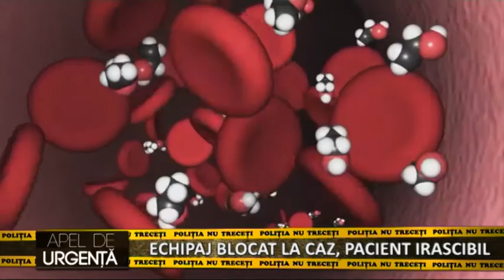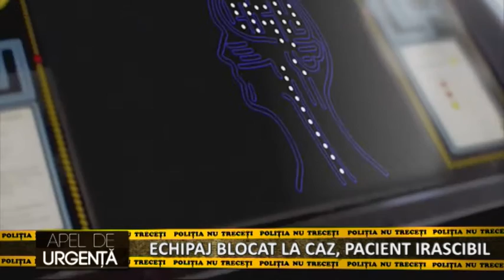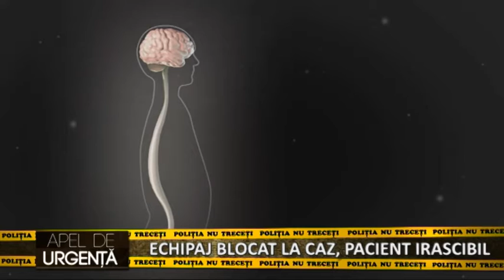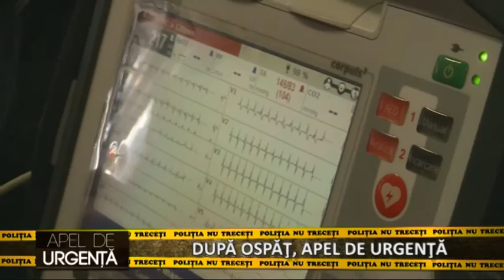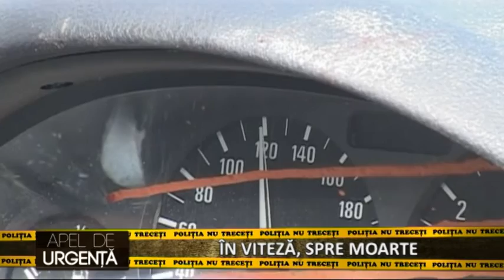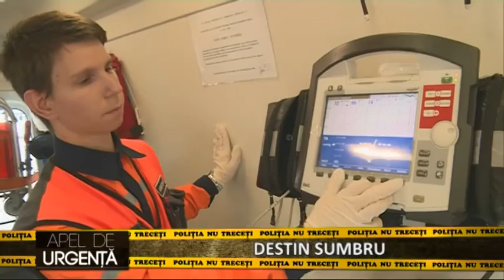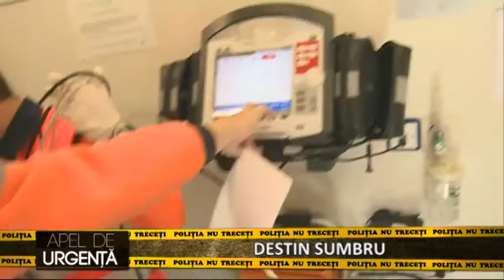APEL de URGENTA - EPISODUL 19